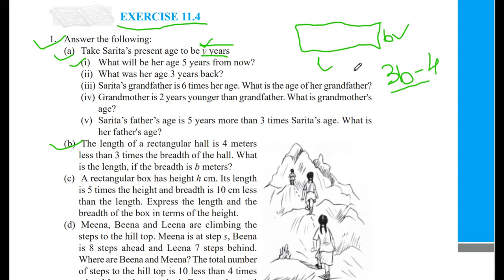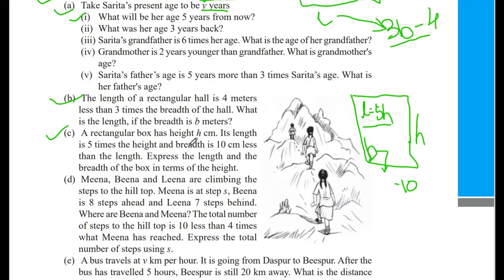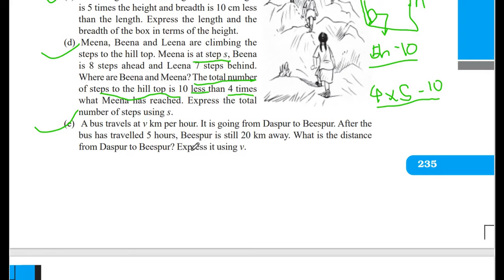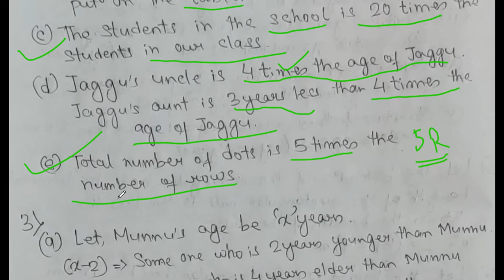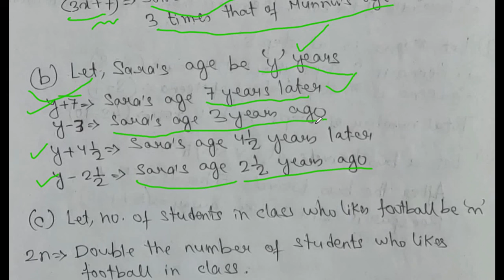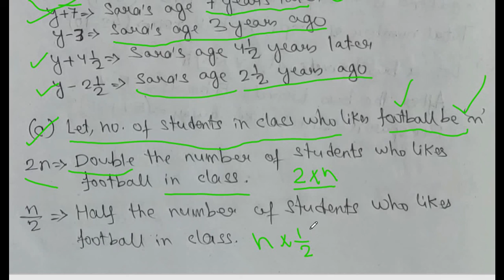NCERT CBSE MATHS CLASS 6 CHAPTER 11 "ALGEBRA" EXERCISE 11.4 ALL QUESTIONS SOLVED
MATHSOMATIC - MAKES MATHS EASY provides detailed understanding and solutions / answers to EXERCISE 11.4 of NCERT CBSE MATHS CLASS 6 CHAPTER 11 "ALGEBRA".

Detailed understanding and solutions / answers to NCERT CBSE MATHS CLASS 6 Chapter 11, ALGEBRA, EXERCISE 11.4, all questions solved, Question 1, Question 2, Question 3,